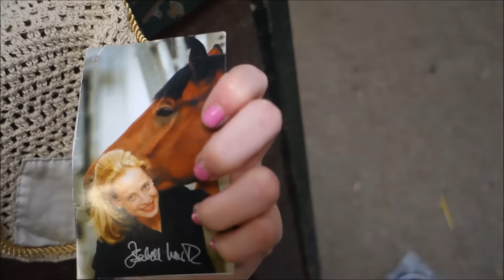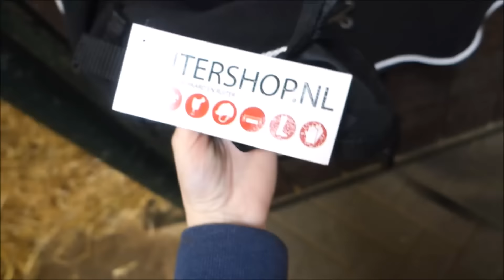DAGJE MEE OP WEDSTRIJD! || JILL HUIJBREGTS VLOG#75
!!!SPECIALE MEDEDELING!!!
** LIEVE ALLEMAAL**
VANAF VANDAAG KUNNEN JULLIE OP MIJ STEMMEN ALS RABO TALENT VAN HET JAAR 2016!

IK ZOU HET ZO ONTZETTEND LEUK EN LIEF VINDEN ALS JULLIE OP MIJ ZOUDEN WILLEN STEMMEN **

OP KAN JE STEMMEN OP MIJ!!

HEEL ERG BEDANKT ALVAST!! XX LIEFS

Hoi Lieve allemaal,

In deze vlog heb ik mijn hele dag van 's morgens tot 's avonds gevlogd. Laat even weten of je dit leuk vindt en vaker wil!

Allemaal hele fijne kerstdagen en veel kijkplezier xxxxx

Hierdoor krijg je automatisch een melding als ik een nieuwe video heb geüpload!

Wil je iets opsturen naar mij? Dat kan! :D
Stuur het dan naar:

Jill Huijbregts Dressagevlog
Torenstraat 25A
5151 JJ Drunen

Jill Huijbregts Dressagevlog is het Youtube kanaal van Internationaal Grand prix amazone Jill Huijbregts. Ieder weekend komt er een video online over haar leven als internationaal dressuuramazone. Denk hierbij bijvoorbeeld aan filmpjes achter de schermen op grote wedstrijden, filmpjes van de producten die zij het liefst gebruikt of trainingstips.

Halverwege de week komt er een Life by Jill video online. In deze video's zie je van alles over Jill persoonlijk. Tags, challenges, Q&A's etc. Heb je hier een leuk idee voor? Laat het dan in de reacties weten!

Jill is 22 jaar en woont in Drunen, Noord-Brabant. Ze is in het bezit van 3 paarden. EventZ-Zamacho Z (Rousseau X Rossini) is een 12 jarige ruin waarmee zij momenteel in het A-kader GP U25 zit. Hij is als 3 jarige aangekocht door haar ouders en ze heeft hem zelf opgeleid van B tot en met de Grand prix. Naast Zamacho heeft Jill de 7 jarige EventZ-Enzos Armani (Tuschinski X Tango) waarmee ze Lichte tour start. Ook Enzos is als 3 jarige aangekocht. De verwachting is dat Enzos een goede opvolger wordt van Zamacho. Als laatste is Graafje erbij gekomen in Juli 2016, hij heet voluit Graaf Donnerhall. Het is een 5 jarige Sir Donnerhall. Sinds oktober is hij helemaal van Jill!